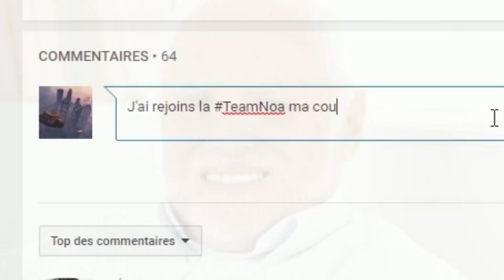PARODY - 6IX9INE "Billy" (en français)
Parodie de 6IX9INE "Billy" avec les paroles en français

➜ Tu veux que je fasse tes montages / miniatures ? C'est possible !

➜ Si tu veux faire un petit DON du bonheur c'est

Rejoins la TeamDiscord pour passer en LIVE !

Je papote souvent par ici

Pour augmenter ta visibilité sur Youtube

Tu veux jouer avec moi ? M'offrir un jeu ?

➜ Steam: barbarnoa
➜ Origin: barbarnoa
➜ Uplay: barbarnoa

Partage Michel !

Si tu as lu jusques ici commente: Le japon.